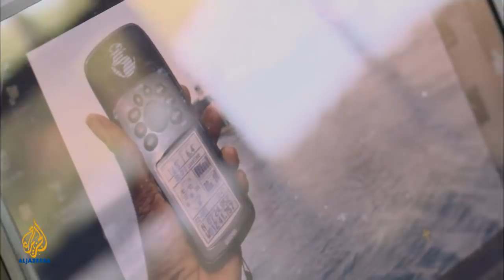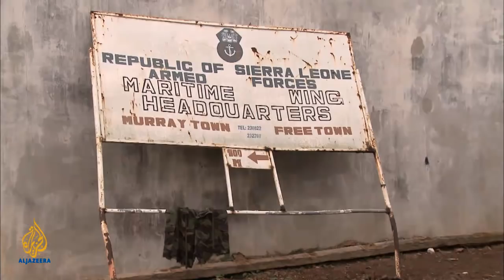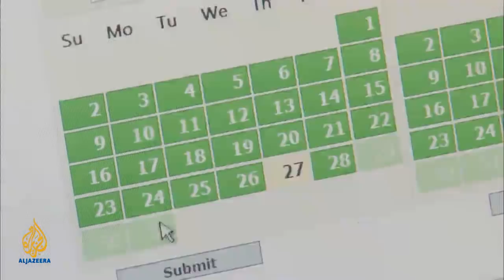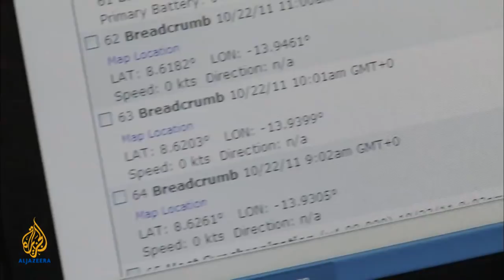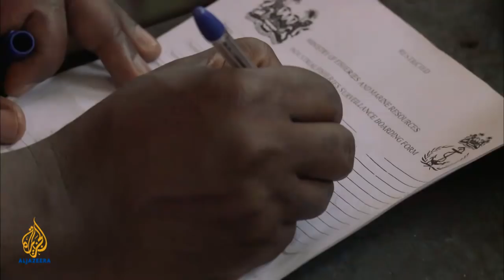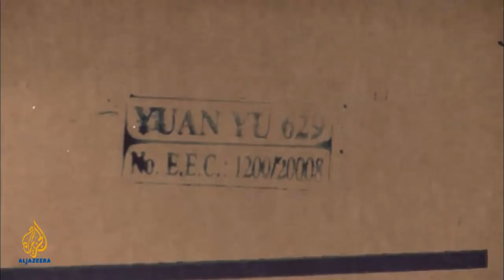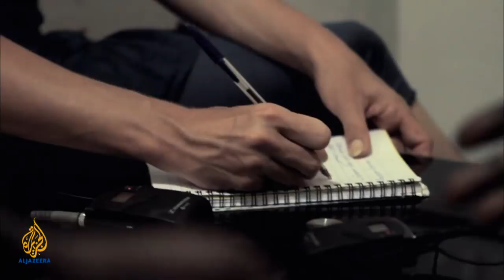Pirate Fishing (Part 1) - People & Power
In the first of a two-part investigation, People & Power takes to the seas off Sierra Leone to investigate the multi-million dollar illegal fishing trade - tracking down those involved and confronting them with evidence of their crimes.